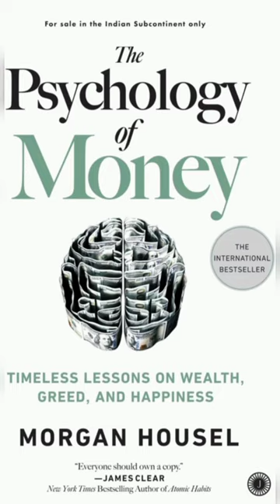5 books you must read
5 books you must read. These books will definitely help you to improve your knowledge. These books can read by everyone. Atomic Habits will teach you about the concept and power of tiny improvements.

5 books are-
1. Atomic Habits
2. The power of your subconscious mind
3. Rich dad poor dad
4. Skill with people
5. The psychology of money

Keep reading
Keep learning